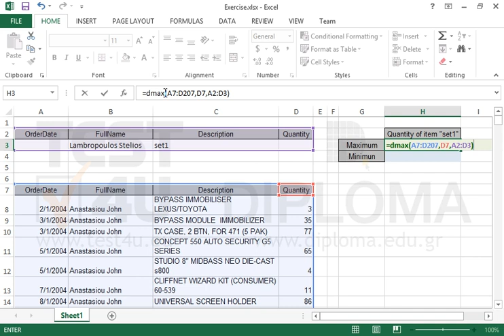Use the DMIN, DMAX functions to return the minimum and maximum quantity for specific criteria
Enter a function in cell H3 to return the maximum quantity of the set1 item for the client Lambropoulos Stelios.